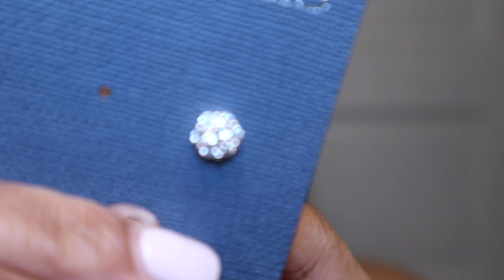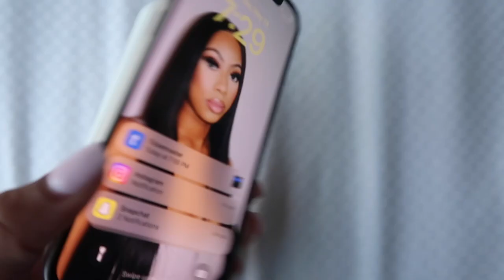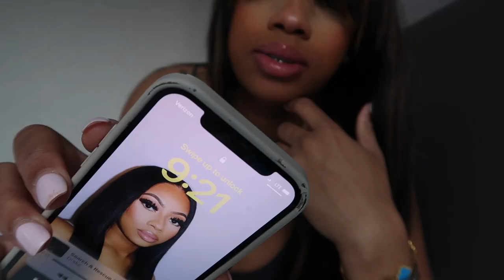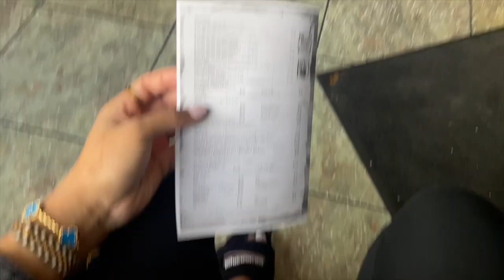WEEKEND VLOG: BABYFACE RAY CONCERT WITH MY HOMIE | Shannon Pryor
Hey y'all welcome to a weekend vlog, me and my homeboy went to Detroit for babyface Ray concert.

Makeup brush bag
Wax kit
FAQ
Race: Black/African American
Height: 5’9
Camera: SONY ZV-1